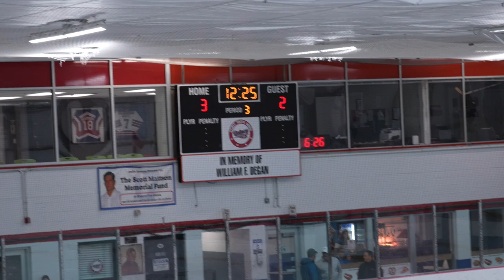67s vs GRANITE 10-21-22